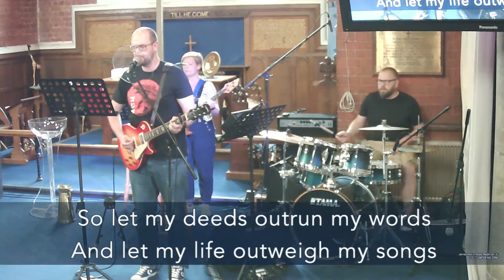Unbroken Praise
By Jonas Myrin, Matt Redman
Copyright - Said And Done Music (Admin. by Integrity Music Ltd), sixsteps Music (Admin. by Integrity Music Ltd), Thankyou Music (Admin. by Integrity Music Ltd), worshiptogether.com songs (Admin. by Integrity Music Ltd), Atlas Mountain Songs (Admin. by SHOUT! Music Publishing UK)